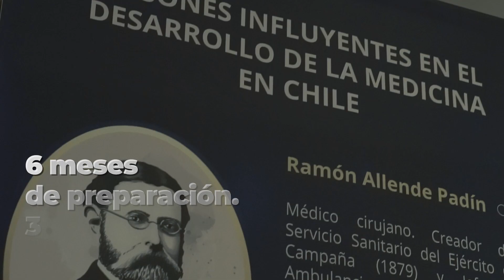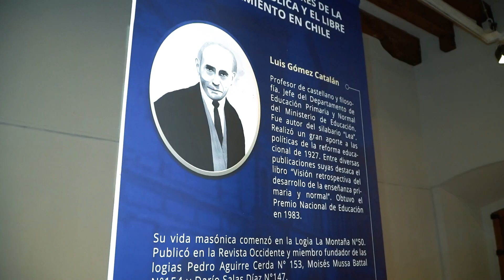Exposición "Gran Logia de Chile: 160 años de trascendencia"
En este Día de los Patrimonios: Visita la exposición "Gran Logia de Chile: 160 años de trascendencia" en la Sala de los Gobernadores del Museo Histórico Nacional. Estaremos esperándote este sábado 28 y Domingo 29 desde las 10:00 y hasta la 17:00 horas.